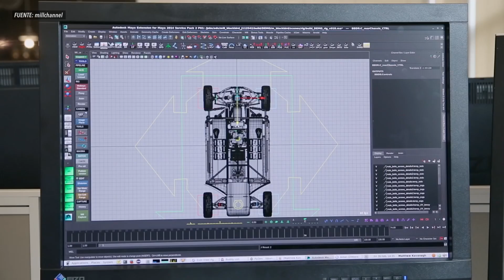Blackbird, grabando anuncios de coche sin tener el coche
Tecnología para generar coches que no existen a la hora de ser grabados. Eso es lo que permite Blackbird.